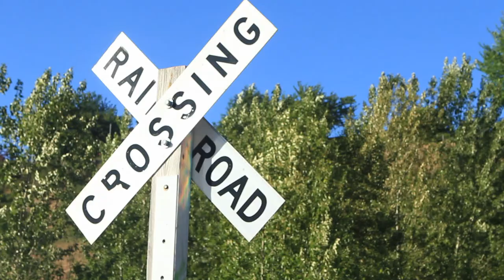Brightcity - Lefty and the Twin (live at Secret Beach, Portland)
A story of spontaneous late night adventure and a bit of Lefty and the Twin's unpredictable but sweet music takes us to a little-known patch of the Willamette River.

Brightcity is a video series that captures the distinct personality of communities through individuals, stories and original art. Each video opens with local artists sharing a meaningful personal story, followed by a performance filmed where the story took place. The videos are all shot in publicly accessible locations to help deepen awareness of the places we call home.

Special thanks to Eric Murray for assisting on location.